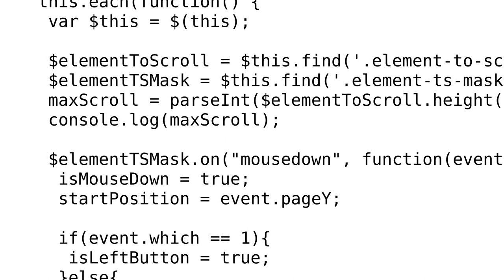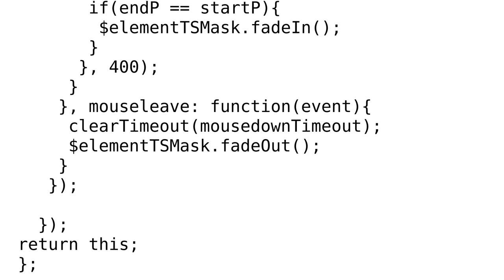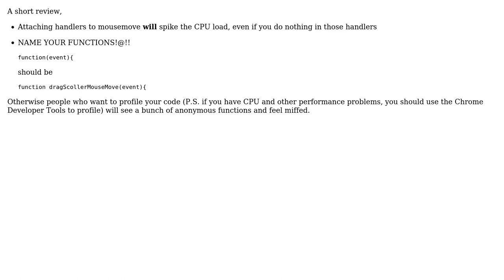Reduce CPU usage in mouse-scrolling script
With thanks & praise to God, and with thanks to the many people who have made this project possible! | Content (except music & images) licensed under CC BY-SA | Music | Images & others | With thanks to user Tarida George user konijn and the Stack Exchange Network Trademarks are property of their respective owners. You are responsible for your own actions.